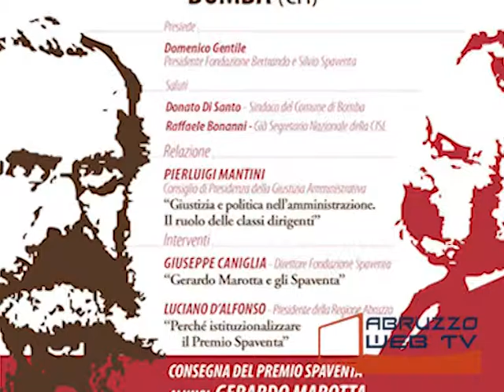Il 4 luglio a Bomba 2a edizione del Premio Spaventa 020715